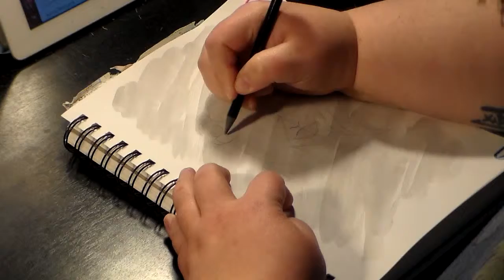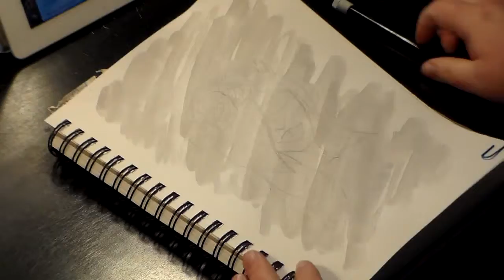time-lapse arting: inktober, day 10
in which y'all get time-lapse arting (late) because we've been on a hiring tear at The Hub all week, and epically busy is epically busy.

i think the videos are getting more professional looking.  don't you?

intro and outro music by me